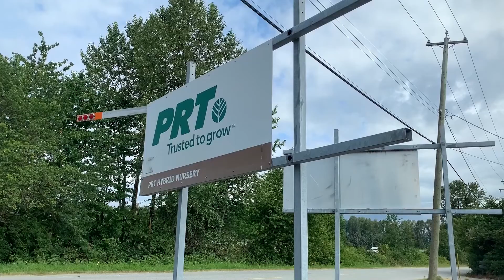Producing Trees Can Make A Difference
What action will you make?